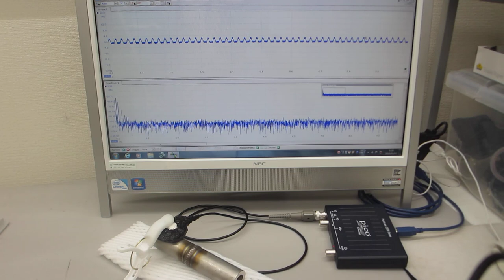超音波伝搬特性による、表面検査技術（超音波システム研究所）